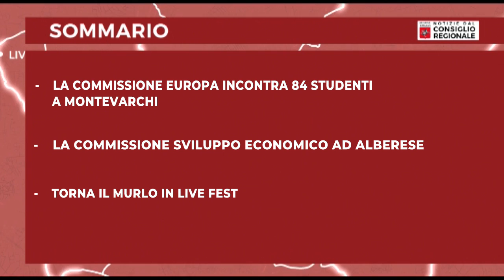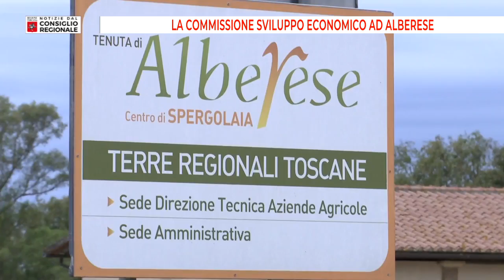Notizie dal consiglio Regionale del 26 05 2023